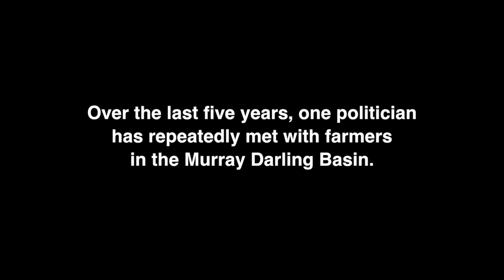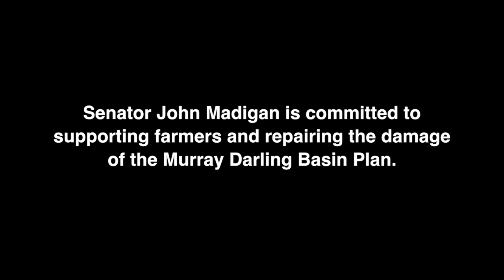Fighting for farmers